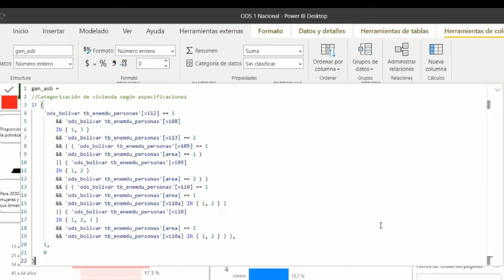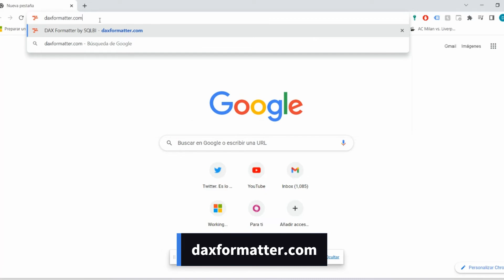😎😎😎 FORMATO ELEGANTE a tus MEDIDAS y COLUMNAS en POWER BI 😎😎😎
🧐 APRENDE SEMANA A SEMANA CON DharmaEC